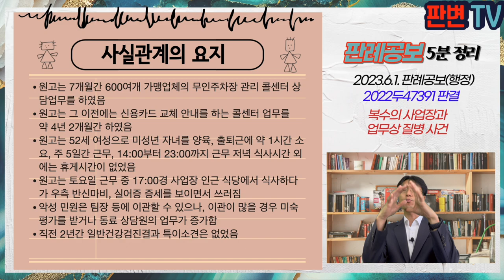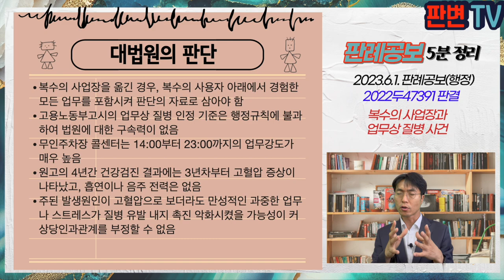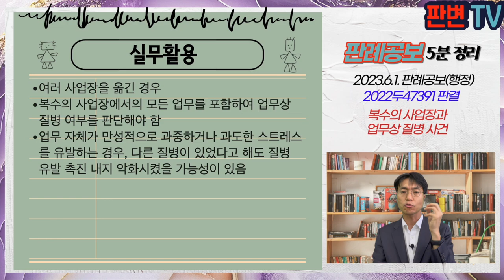복수의 사업장과 업무상 질병 사건 [23.6.1.자 판례공보(행정)]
복수의 사업장과 업무상 질병 사건
별 4개

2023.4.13. 선고 2022두47391 판결
요양불승인처분취소

피고 근로복지공단

파기환송

원고는 7개월간 600여개 가맹업체의 무인주차장 관리 콜센터 상담업무를 하였음
원고는 그 이전에는 신용카드 교체 안내를 하는 콜센터 업무를 약 4년 2개월간 하였음
원고는 52세 여성으로 미성년 자녀를 양육, 출퇴근에 약 1시간 소요, 주 5일간 근무, 14:00부터 23:00까지 근무 저녁 식사시간 외에는 휴게시간이 없었음
원고는 토요일 근무 중 17:00경 사업장 인근 식당에서 식사하다가 우측 반신마비, 실어증 증세를 보이면서 쓰러짐
악성 민원은 팀장 등에 이관할 수 있으나, 이관이 많을 경우 미숙평가를 받거나 동료 상담원의 업무가 증가함
직전 2년간 일반건강검진결과 특이소견은 없었음

근로자가 여러 개의 사업장을 옮겨 다니며 근무하다가 질병에 걸린 경우, 업무상 재해 여부를 판단하는 기준
고용노동부고시의 업무상 질병 규정의 효력

복수의 사업장을 옮긴 경우, 복수의 사용자 아래에서 경험한 모든 업무를 포함시켜 판단의 자료로 삼아야 함
고용노동부고시의 업무상 질병 인정 기준은 행정규칙에 불과하여 법원에 대한 구속력이 없음
무인주차장 콜센터는 14:00부터 23:00까지의 업무강도가 매우 높음
원고의 4년간 건강검진 결과에는 3년차부터 고혈압 증상이 나타났고, 흡연이나 음주 전력은 없음
주된 발생원인이 고혈압으로 보더라도 만성적인 과중한 업무나 스트레스가 질병 유발 내지 촉진 악화시켰을 가능성이 커 상당인과관계를 부정할 수 없음

실무활용
여러 사업장을 옮긴 경우
복수의 사업장에서의 모든 업무를 포함하여 업무상 질병 여부를 판단해야 함
업무 자체가 만성적으로 과중하거나 과도한 스트레스를 유발하는 경우, 다른 질병이 있었다고 해도 질병 유발 촉진 내지 악화시켰을 가능성이 있음